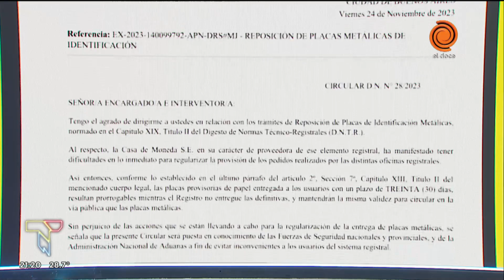Autorizan a circular con patentes de papel por la falta de chapas metálicas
En concreto, la Dirección del Registro Nacional de la Propiedad Automotor (DRNPA) extendió más allá de los 30 días inicialmente fijados el permiso a circular con matrículas provisorias de papel a quienes hayan pedido la reposición de la patente, mientras se intenta normalizar la entrega de las chapas oficiales.